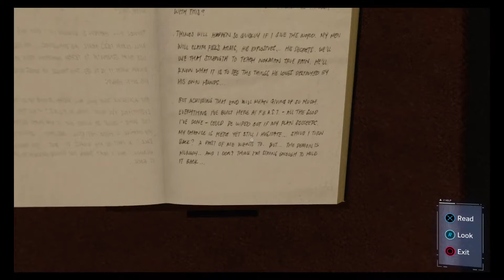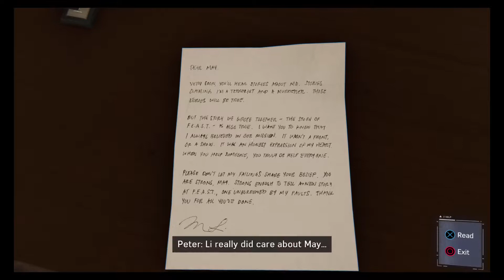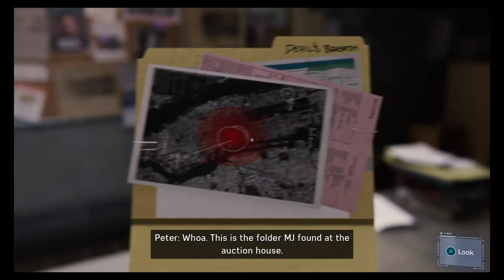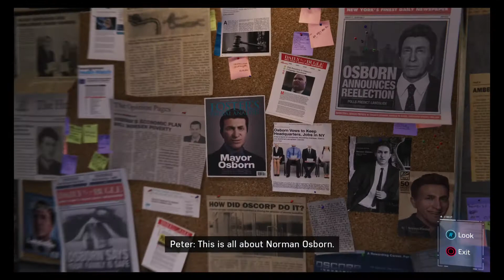Spider Man part 15 (SILVER SABLE)